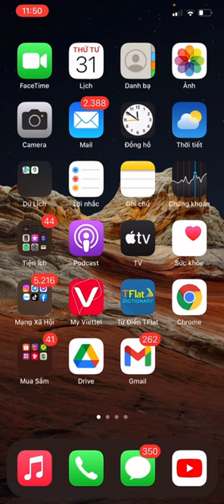Cách dùng 2 tài khoản cùng lúc trên iphone mới nhất || Cách cài 2 zalo trên iphone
MẸO HAY CHO IPHONE
Cách sử dụng 2 zalo trên 1 điện thoại iphone
Cách sử dụng 2 ứng dụng cùng lúc trên iphone
Cách sử dụng 2 facebook cùng lúc trên điện thoại
Cách sử dụng 2 messenger cùng lúc
Cách cài 2 zalo trên iphone
Cách tải 2 ứng dụng trên iphone
Cách tải 2 ứng dụng zalo trên iphone
Cách tải 2 ứng dụng zalo trên android
Cách tải 2 ứng dụng giống nhau trên iphone
Cách tải 2 ứng dụng messenger
Cách sử dụng 2 tài khoản zalo trên 1 điện thoại